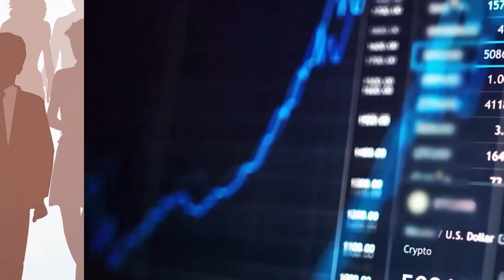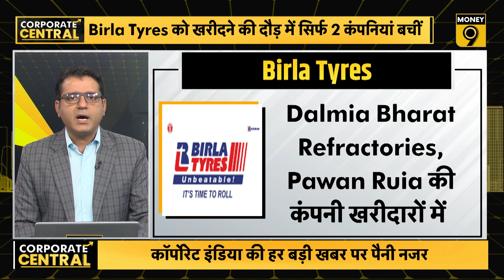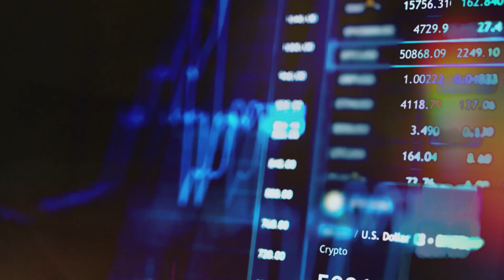RVNL में क्यों आई तूफानी तेजी? OMCs में हिस्सा बढ़ाएगी सरकार? EP6: Corporate Central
Shree Cement की किस कंपनी के अधिग्रहण पर नजर? क्यों कर रही है सरकार तेल-मार्केटिंग कंपनियों में हिस्सा खरीद की तैयारी? Birla Group की कौनसी कंपनी हुई दिवालिया? Care Hospitals को खरीदने की लड़ाई ने क्यों लिया कानूनी रूप? Welspun India के शेयर ने क्यों छुआ 52 वीक हाई?...इन सब के अलावा Corporate जगत और शेयरों पर असर डालने वाली बड़ी खबरों, उनके पीछे की वजह जानने के लिए देखें Corporate Central का लेटेस्ट एपिसोड.